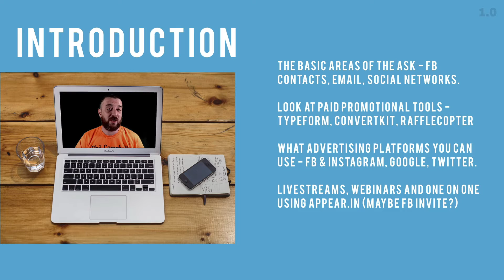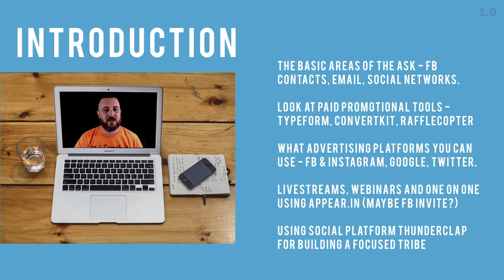DIY Digital Promotion - New Mini Course Up!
25 FREE PLACES

PROMOTION DIY (DO IT YOURSELF!)

amplify those referrals codes, build in some breathing room to your digital income by promoting to friends and potential future clients by educating them with the knowledge you already have.

at the start of summer of 2016 skillshare started a referral program telling tutors about the bonus of getting more people to signup for the service. I saw it as a challenge, in a couple of weeks I had hit my first tier of ten people and wanted to do more to get to one hundred but stumbled in the first week of July to get the momentum going so I switched back to making courses.

using these power tips I wanted to help you pull together a daily 'actions' schedule - these are a good way of promoting, discussing and announcing your referral links to the general public - organic and paid methods are included.

you can find advice on. . .

- the basic areas of the ask - contacts, email, social networks.
- taking a look at paid promotional tools
- what advertising platforms you can use
- live streams, webinars and one on one.
- using social platform thunderclap for building a focused tribe

all my courses are around twenty minutes or so - do not expect walkthroughs in these courses they are mainly meant to inspire you to dig deeper into these processes and platforms. kickstart you on the bus, train or plane departure lounge on the way to somewhere.

hope you like the course!

Phil (@philcampbell)